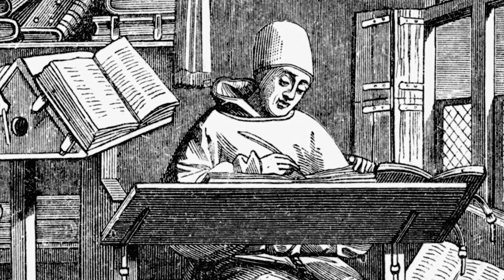St Andrew Kim Taegon And Companions - Saint of the Day with Fr Lindsay - 20 Sept 2022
Here is a brief reflection on the life of St Andrew Kim Taegon And Companions presented by Fr Lindsay Lobo.